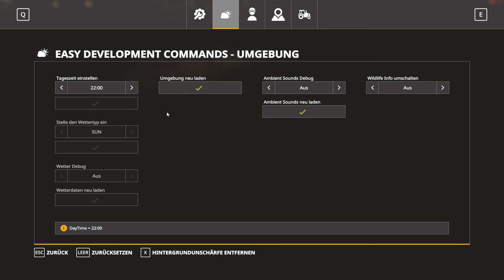LS19 🚜John Deere 8R 2016 2018 Series EU official [Vers. 2.0] MODVORSTELLUNG (deutsch)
JETZT NEU auch auf TWITTER:
Bald auch auf Instergram !